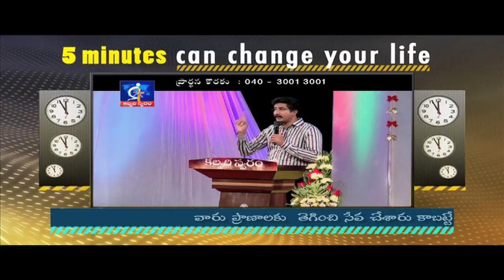They served the LORD by sacrificing their lives so...- Calvary Temple